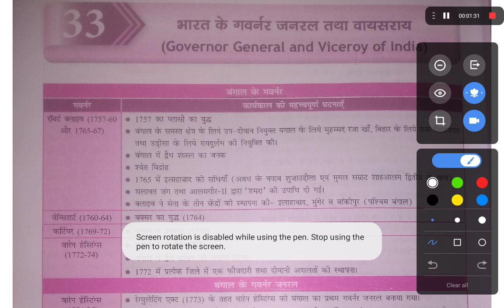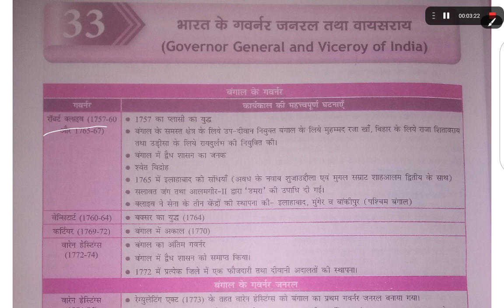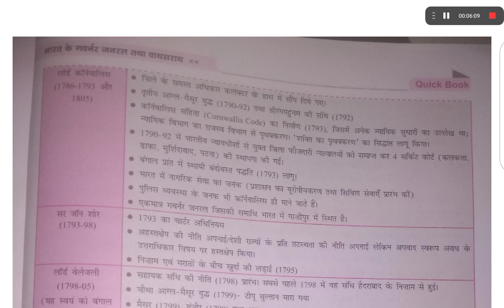Modern History (Governor General and Viceroy of India)... बंगाल का गवर्नर, बंगाल का गवर्नर जनरल-1.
Modern History: Governor general and Viceroy of India for revision quick. for Upsc,BPSC,other Pcs,RRB,SSC,banking and all other competitive exams.